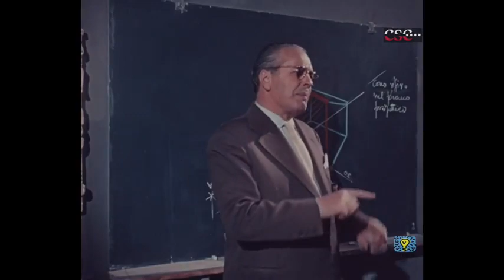La scuola del bello (Augusto Carloni, 1955)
Produzione: Documento Film
Fotografia: Massimo Sallusti
Montaggio: Pino Giomini
Musiche: Carlo Innocenzi
Organizzazione: Giorgio Patara

Le aule dell’Accademia di Belle Arti di Roma sono frequentate giornalmente da molti giovani che studiano per affinare il proprio talento. Vengono seguite le lezioni più importanti: storia dell’arte, pittura dal vivo e scultura per finire con la lezione di scenografia.

Fine Arts School is attented by young people that study to sharpen their skills. The documentary shows the most important classes: history of art, painting and sculpture and at last set design.